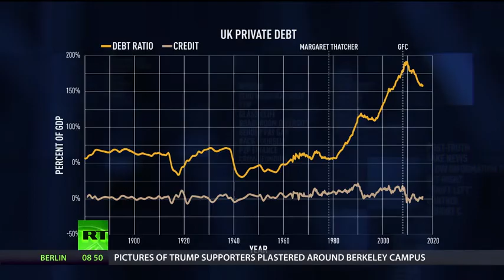𝑩𝒂𝒏𝒌𝒊𝒏𝒈: 𝒂 𝑹𝑻 𝒅𝒆𝒃𝒂𝒕𝒆 𝒘𝒊𝒕𝒉 𝒑𝒓𝒐𝒇𝒆𝒔𝒔𝒐𝒓 𝑹𝒊𝒄𝒉𝒂𝒓𝒅 𝑾𝒆𝒓𝒏𝒆𝒓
Clip from a RT debate with british professor Richard Werner on the operations of modern fractional reserve banking.

note: i do not own or profit from this video and audio material.